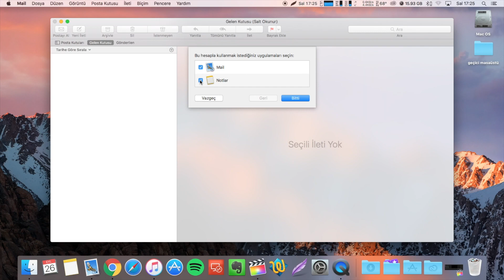Mac OS İşletim Sistemi Mail için İTÜ E-Posta Bağlantı Ayarları